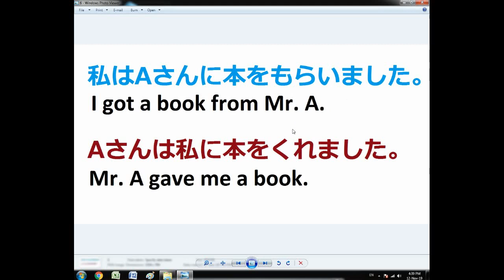JLPT Japanese | Japanese Language | Japanese Grammar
NIHONGOMAX